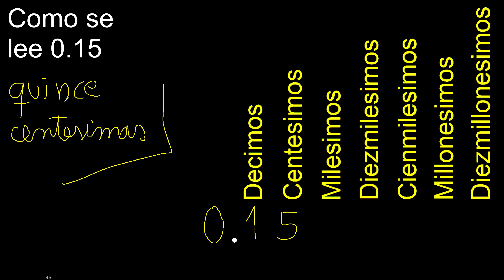Como se lee 0.15 como se lee un decimal en decimas centesimas milesimas millonesimas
Como leer un numero decimal, decimas centesimas milesimas